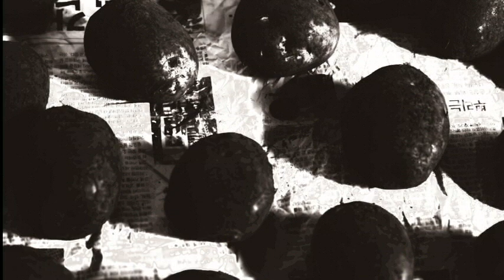사진직설 / Post Photographer 2 김 종성